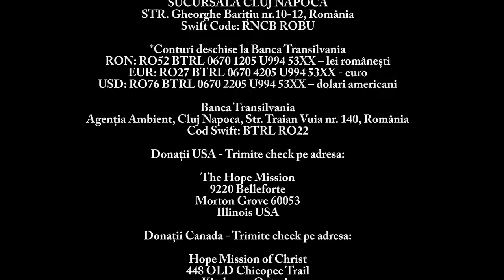Calatorie Misionara Uganda si Kenya 2015